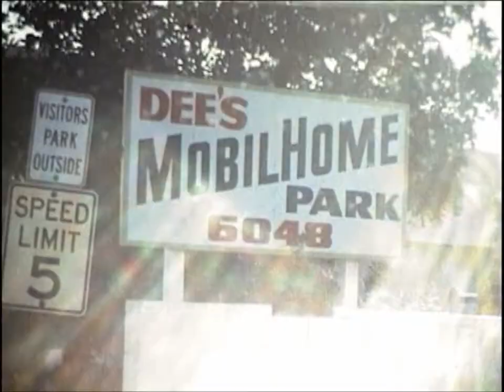Bell Gardens, California. Memories from the 1960s thru 1976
My humble beginning in Bell Gardens, CA at a tiny little mobile-home park. The 1960s and returned in 1976 for a visit.